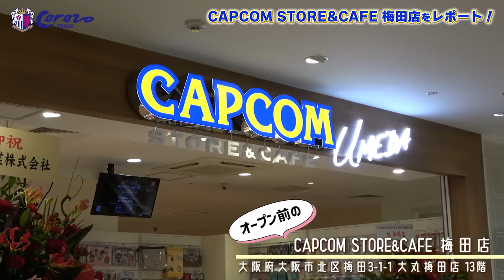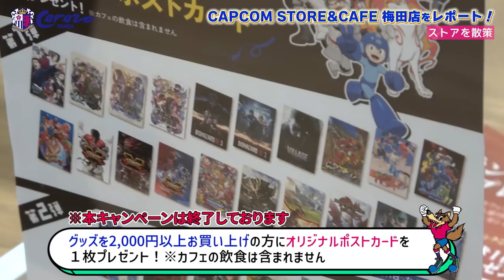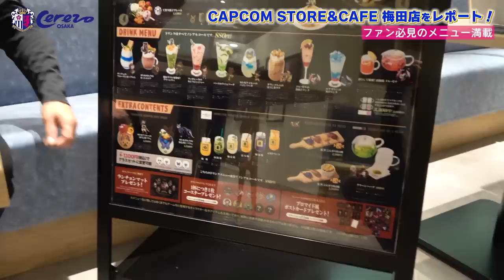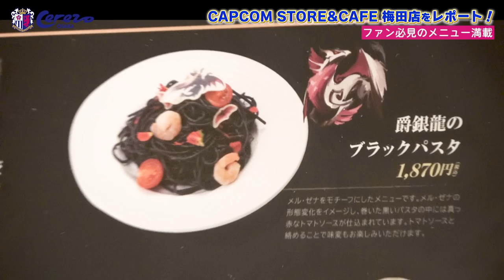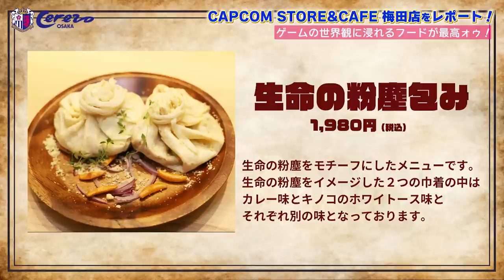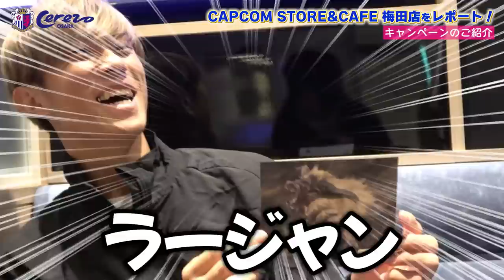【大満喫！】CAPCOM STORE &CAFE UMEDAへ酒本アンバサダーと毎熊選手が突撃！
11/11(金)にオープンしたCAPCOM STORE & CAFE UMEDA！
オープン前に酒本アンバサダーと毎熊選手が訪問させていただきました！
大迫力のオブジェの展示や、先行販売や限定グッズもたくさん販売！
併設のカフェでは食レポにも挑戦！